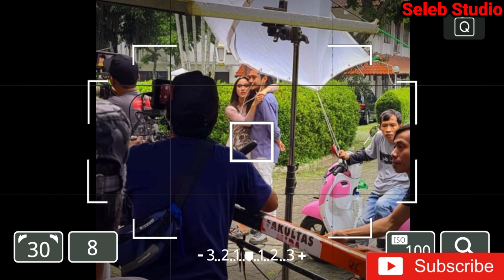SEDIH Banget ll Giorgino Abraham Harus Berpisah dan LDR dengan Yasmin Napper ll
giorgino abraham terpaksa harus berhenti shooting lsts,
semoga kita semua di beri kesehatan dan dalam keadaan terbaik, amin ya rabbal alamin